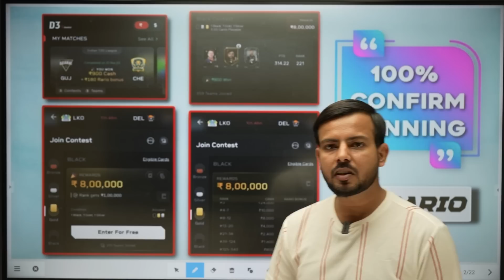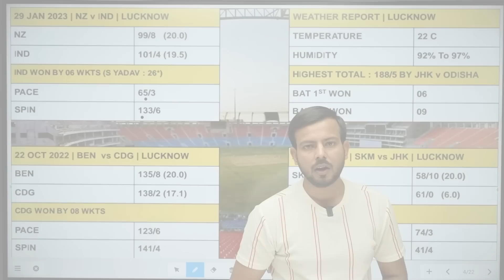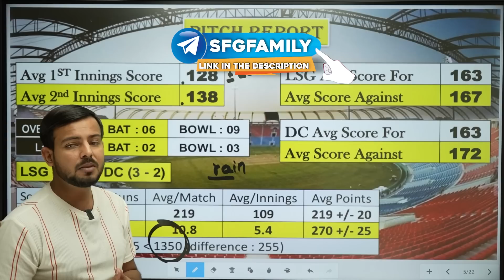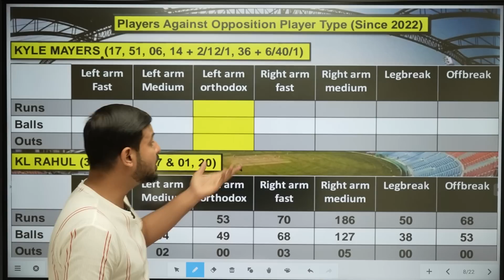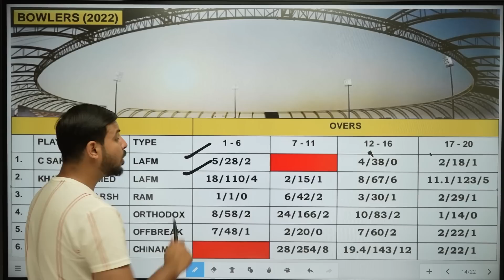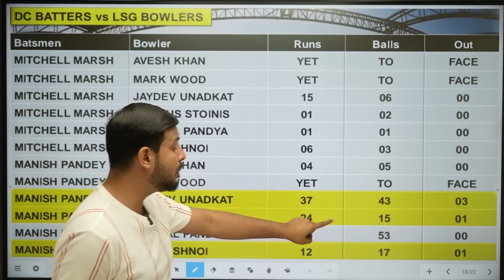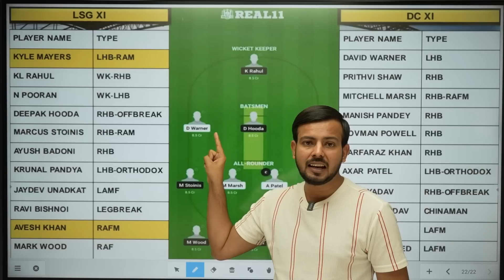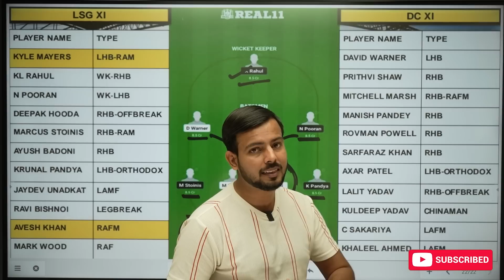LKN vs DC Dream11 Prediction 2023 | Lucknow vs Delhi IPL 2023 Dream11 Team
Refer Code: REAL11

1. Some contents are used for educational purpose under fair use. copyright disclaimer under section 107 of the copyright act 1976, allowance is made for "fair use" for purposes such as criticism, comment, news reporting, teaching, scholarship, and research. fair use is a use permitted by copyright statute that might otherwise be infringing. non-profit, educational or personal use tips the balance in favor of fair use. all credit for copyright material used in video goes to respected owner.

2. The prediction shown in the videos are my thoughts and thinking based on my experience and you are not force to adapt the same and you are free to predict your own.

3. This game involves an element of financial risk and maybe addictive. please play responsible and at your own risk.